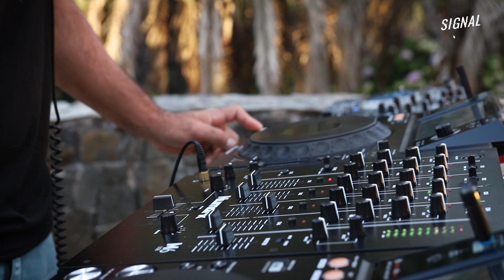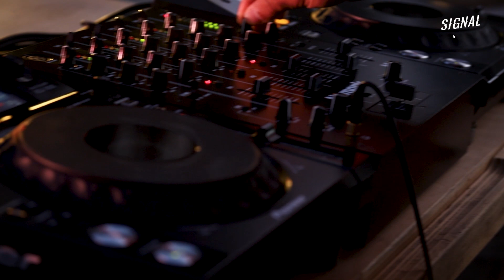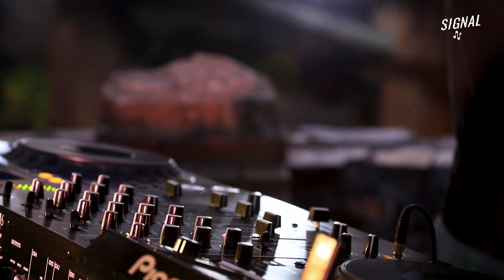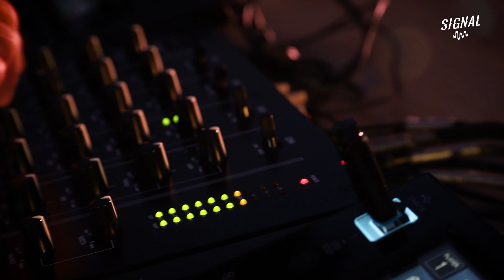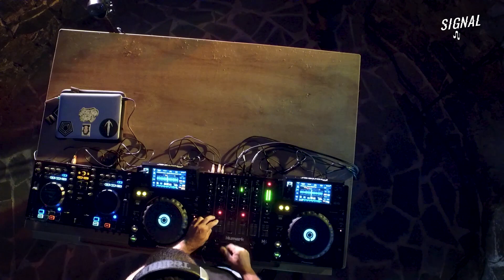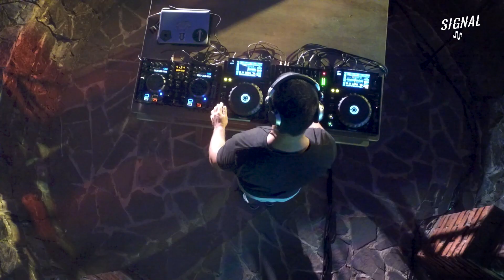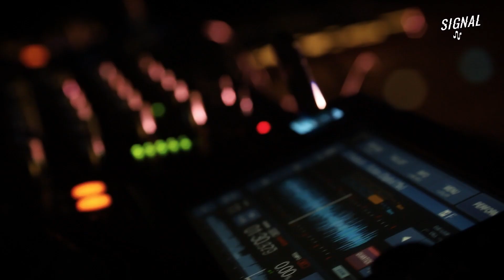Mauricio Amarillo @ Castillo Pittamiglio por Signal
Artista: Mauricio Amarillo
Producción General: SIGNAL
Cámaras y Técnica: Guzmán Nuñez - Marcelo Machado - Alvaro Moreno
Edición: Álvaro Moreno
Dirección: Richard Aldama

Tracklist
Mauricio Amarillo @ Castillo Pittamiglio, Maldonado

1- Nicolas Pittaluga - Decontracted (Original Mix) // Specific Music
2 - Espen - Sour (Original Mix)  // Looq Records
3 - Sohrab G. - Evening Glow (Marcelo Paladini Remix) // Soundteller Records
4 -Nicolas Pittaluga - Moments (Original Mix) // Specific Music
5 - Nicolas Rada - Narita (Original Mix) // The Soundgarden
6 - Kay-D - Decarbonize (Original Mix) // BC2
7 - Deep Shepherd - Temple of War (LoQuai Remix) // Groove 9
8 -Leo Perez, Dhany G - After the Rain (Original Mix) // One Of A Kind
9 - Cid Inc. - Arcane Thoughts (Original Mix) // Visceral
10 -Sebastian Busto - Synapse (Nicolas Rada Remix). // Balkan Connection South America